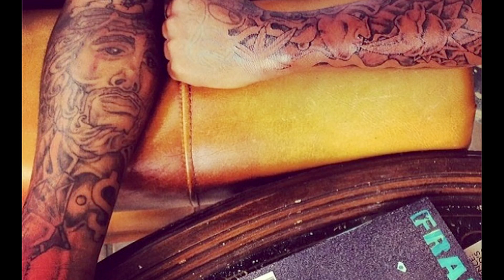GBE Tattoo Artist Dee Cosey For Chapter 55: Chicago - FRANK151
As GBE rapper Tadoe jokes, "It's only for life," but tattoo artist Dee Cosey knows that his artwork is serious enough for people to want to put it on their bodies permanently. Raised in Chicago, Cosey is a self-made tattoo artist to the stars, boasting fans such as Rick Ross and Rihanna.

An extended look at our Chapter 55: Chicago tattoo shoot, the above video takes us into Chief Keef's then rehab facility, where Dee made a house call to finish up work on Tadoe and shoot the shit with Sosa himself.

Get breaking news and daily updates: FRANK151.com

Follow FRANK151 on Tumblr: FRANK151.Tumblr.com